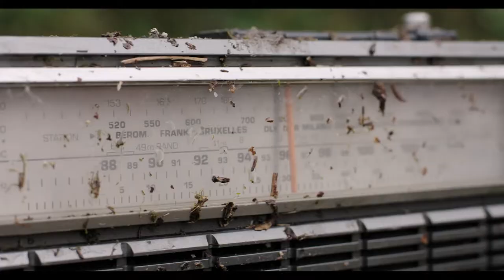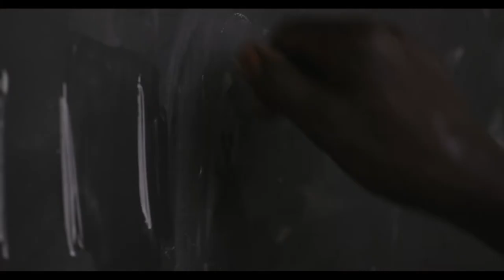Rwanda - Film | Featurette #03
Rwanda, 6 Aprile 1994: la piccola repubblica africana viene sconvolta da uno dei genocidi più veloci e sistematici della storia: un milione di morti in 100 giorni soltanto.

Augustin è Hutu e deve uccidere. Cecile è Tutsi e deve morire, eppure qualcosa darà loro la forza di fare la cosa giusta e di compiere un gesto di indimenticabile coraggio.

Ciò che avvenne durante quella primavera di sangue non solo cambierà la vita di Augustin e Cecile, ma anche quella di due giovani attori chiamati ad interpretarli tanti anni più tardi sulle tavole di un palcoscenico. Una storia vera, sorprendentemente attuale, capace di scuotere le coscienze, emozionare e commuovere.

Regia: Riccardo Salvetti. Con Marco Cortesi, Mara Moschini, Aaron Maccarthy, Rosanna Sparapano. Fotografia: Massimo Gardini. Montaggio: Matteo Santi. Soundtrack: Davide Caprelli. Re-recording Mixing: Corrado Magalotti. Color Correction. Alberto Bandini.